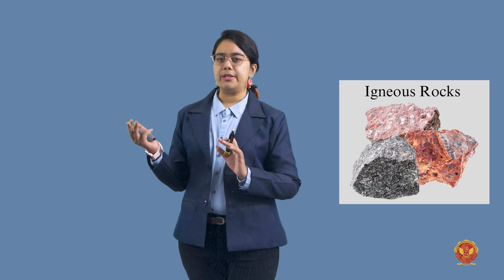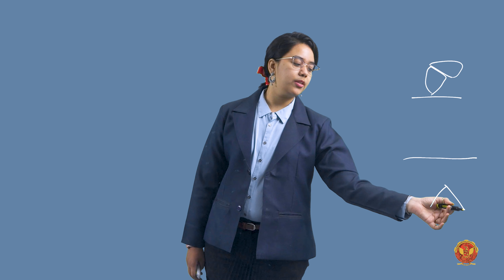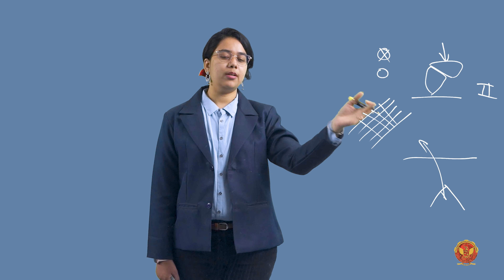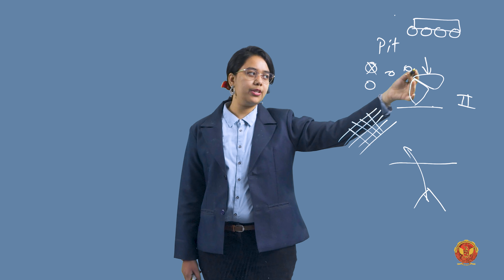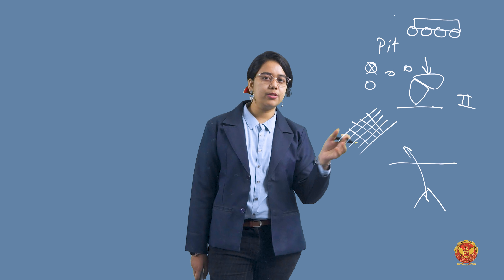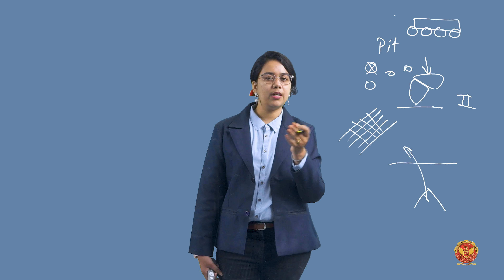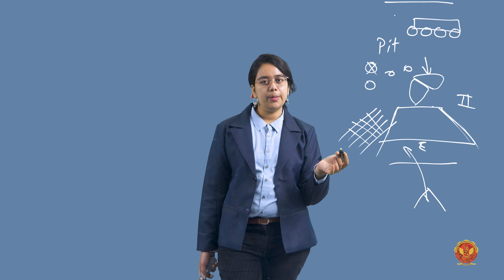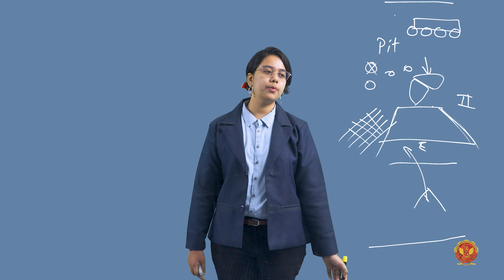1.3.10.2 Types of Ballast | CE404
UNIT 1 | TRANSPORTATION ENGINEERING 1

1.3.10.2 Types of Ballast

Welcome to our comprehensive Transportation Engineering course, where we unravel the intricacies of UNIT – 1: Introduction, Tractive Resistances & Permanent Way. This unit provides a foundational understanding of various transportation modes, emphasizing railways and their permanent infrastructure.

1.1 Introduction of Transportation and Their Uses:
Embark on your educational journey by exploring the multifaceted world of transportation, its significance, and diverse applications.

1.2 Principles of Transportation:
Delve into the principles that govern the transportation domain, including the varied ways in which it manifests.

1.3 Transportation by Railways:
Uncover the nuances of railway transportation, covering components of the railway track, types of rails, gauge considerations, rail joints, prevention of rail creep, and the complexities of rail welding. Learn about the vital role of sleepers, their types, and the essential sleeper density. Gain practical insights into rail fastenings, ballast requirements, and the intricate details of locomotives and tractive efforts. Explore phenomena like buckling of rails and coning of wheels, and understand the significance of check and guard rails. Additionally, dive into different methods of plate laying and the essential role of material trains in railway construction.

1.4 Transportation by Roads:
Extend your understanding to road transportation, exploring its unique characteristics and challenges.

1.5 Route Survey of Roadways and Railways:
Navigate through the critical process of route surveying for both roadways and railways, understanding the factors that influence optimal route selection.

1.6 Alignment of Roadways and Railways:
Learn the art and science behind aligning roadways and railways, ensuring efficiency and safety in transportation infrastructure.

1.7 Transportation by Airways and Waterways:
Broaden your perspective by exploring transportation through airways and waterways, understanding the distinctive features of each mode.

Join us on this educational voyage where theoretical knowledge meets practical insights in the dynamic field of Transportation Engineering.